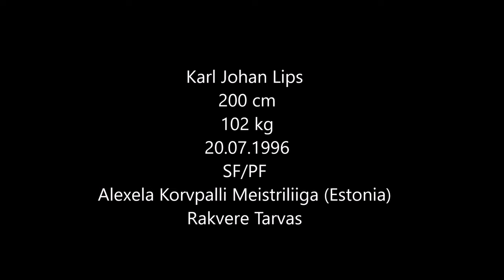Karl Johan Lips February-April KML highlights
Stats in quarter finals of KML playoffs:
15.3 points (7th in league)
9.0 rebounds (4th in league)